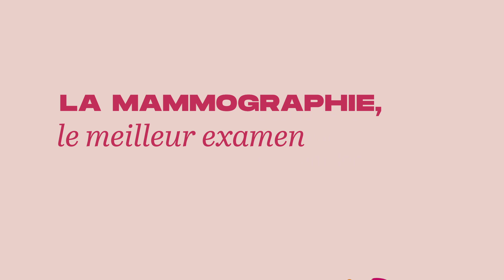Je fais ma mammo. Et toi ? (FR)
Cette vidéo explique les symptômes du cancer du sein et l’importance du dépistage: le Programme Mammographie au Luxembourg. Parmi les personnes à risque, les femmes âgées de 45 à 74 ans sont encouragées à se faire dépister en participant au programme de dépistage organisé des cancers du sein de la Direction de la santé.